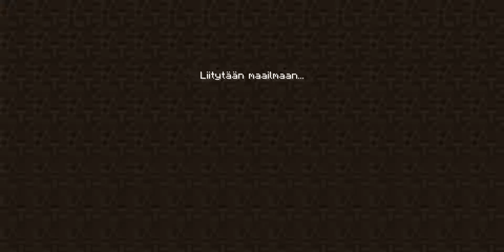Minecraft Java Edition Suomi #09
Lisää Minecraftii. Tällä kertaa vuoros olis sarjan yhdeksäs jakso. Muista tykkää, tilaa ja kommentoida